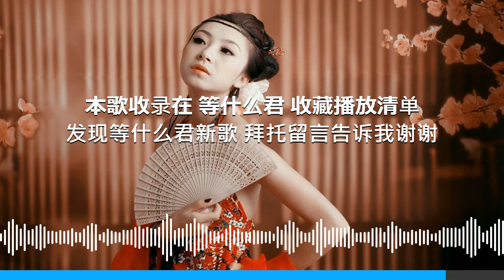等什么君 关山酒dj 【简/繁动态歌词】♫我自关山点酒♫Quan Sơn Tửu Đẳng Thập Ma Quân dj remix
等什么君关山酒 等什么君 remix 等什么君 cover 等什么君 dj  关山酒等什么君 等什麼君關山酒 等什麼君 remix 等什麼君 cover 等什麼君 dj 關山酒等什麼君 等什麼君 dj remix 等什麼君翻唱 等什麼君歌詞 等什麼君原唱
背景音樂歡樂 背景音樂輕快 背景音樂溫馨  背景音樂搞笑 背景音樂無版權 背景音樂悲傷 背景音樂緊張 背景音樂可愛  背景音樂輕鬆 背景音樂幼兒 背景音樂抖音 背景音樂鋼琴 背景音樂 bgm 背景音樂 dj  edm 背景音樂  背景音樂免費 嘻哈背景音樂 背景音樂 mp3下載 ncs 背景音樂 nba 背景音樂 sad 背景音樂 電視劇集背景音樂 tiktok 背景音樂 台灣背景音樂 艾倫•沃克背景音樂 背景音樂 youtube youtube 背景音樂無版權 bgm輕快 bgm阿神 BGM製造商 bgm沒有版權 bgm鋼琴 bgm遊戲 BGM混音 BGM NCS bgm頻道 bgm動漫音樂 bgm動物穿越 bgm天文學 BGM下午 bgm生氣 bgm天使 bgm bgm bgm低音 bgm bgm bgm  bgm節拍 bgm戰鬥 bgm背景音樂 bgm大明星 bgm最佳 大b bgm bgm咖啡廳 bgm可愛 bgm寒意 bgm中文 bgm咖啡廳音樂 bgm經典  bgm下載 bgm dj bgm迪士尼 bgm迪斯科 bgm舞蹈 8D BGM bgm史詩 bgm edm bgm英語 bgm令人興奮 電影bgm bgm免費 BGM的遊戲 BGM搞笑 學習的 bgm YouTube影片的 bgm bgm免費版權 bgm睡覺bgm吉他 bgm遊戲音樂bgm吉他音樂 bgm快樂 bgm嘻哈 BGM英雄 bgm恐怖 bgm希望 bgm器樂 bgm爵士 bgm日本 bgm jp dj bgm bgm韓流 bgm韓國 韓國 bgm bgm韓流鋼琴 電影bgm  bgm混合 BGM冥想 bgm沒有版權快樂bgm沒有版權保護 BGM火影忍者 bgm沒有版權可愛 BGM OST bgm一拳 超人 bgm放鬆 bgm搖滾 bgm說唱 bgm放鬆音樂 bgm睡眠 bgm悲傷 bgm歌曲 bgm睡覺bgm學習音樂 bgm東武 bgm張力 bgm泰坦 bgm樂觀 BGM奧特曼 bgm 2020最佳 免費音樂 免費下載 免費背景音樂 免費音效 免費下載歌曲 下載免費 免費下載歌 下載免費 背景音樂 背景音樂歡樂 背景音樂輕快 背景音樂溫馨 背景音樂搞笑 背景音樂無版權 背景音樂悲傷 背景純音樂背景素材 背景 bgm r＆b 背景音樂  dj 背景 edm 背景 tiktok 背景  bgm轻快 bgm频道 bgm音乐 BGM混音 bgm钢琴 bgm战斗用 bgm音乐 bgm没有版权 bgm动物穿越 bgm爱情 bgm阿神 bgm天文学 bgm动漫音乐 bgm安静 bgm背景音乐 bgm节拍 bgm悲伤 bgm bgm bgm  bgm战斗 bgm常用 bgm纯音乐 bgm传说对决 bgm可爱 bgm抖音2020  bgm抖音 bgm抖音dj  bgm抖音神曲 bgm dj bgm 抖音英文bgm的歌 抖bgm  bgm令人兴奋 bgm史诗 bgm edm  bgm英语歌曲电影 bgm bgm分享 bgm战斗 bgm免费学习的 bgm bgm放松 bgm歌曲 bgm古典 bgm游戏 bgm吉他 bgm钢琴 bgm钢琴曲 bgm恐怖 bgm快乐 bgm海贼王 bgm爵士 bgm紧张 bgm节奏感 bgm节奏感超强 bgm韩流 bgm卡点 韩国bgm  bgm恐怖